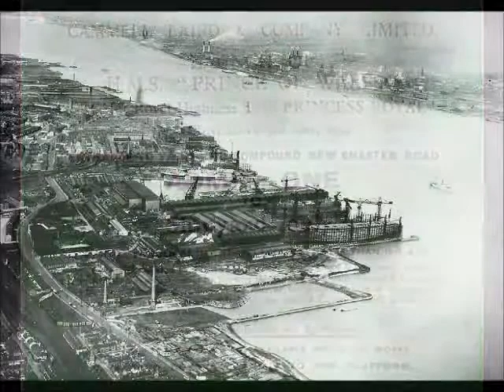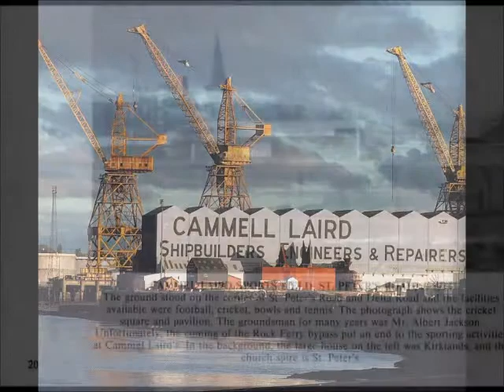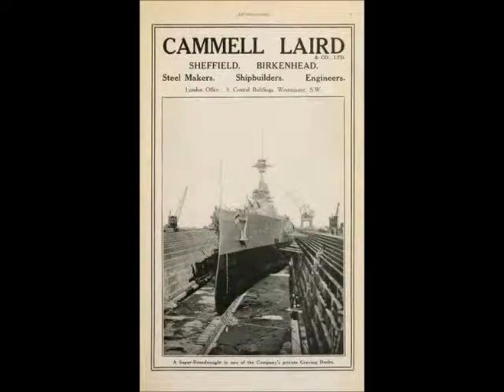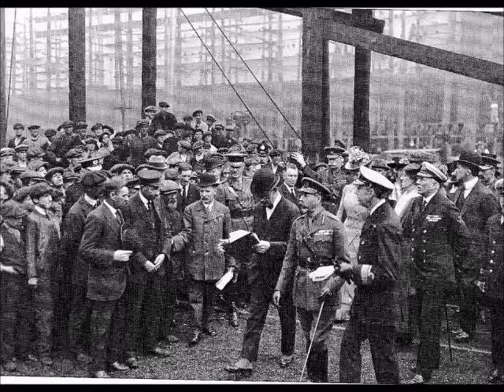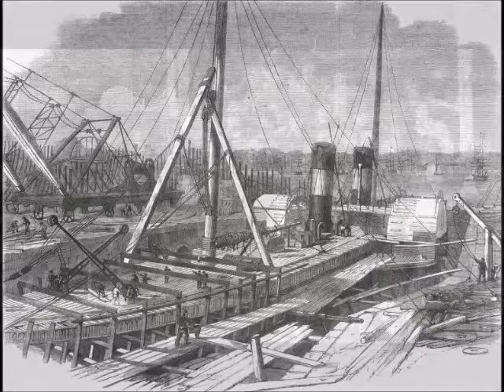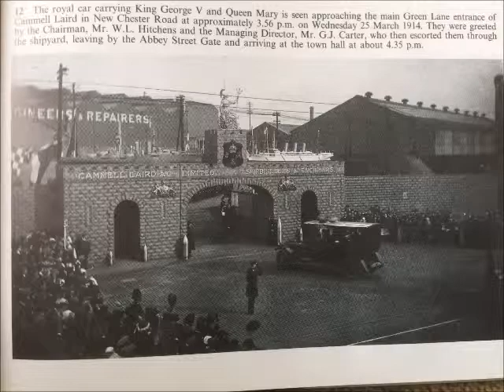Cammell Lairds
A short video of images of "Cammell Lairds", Birkenhead, hope you enjoy it.